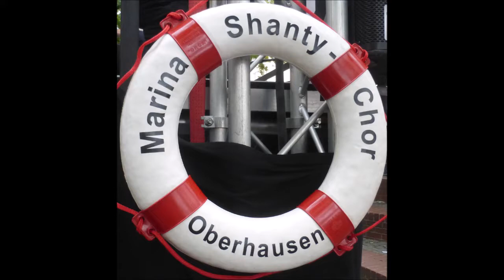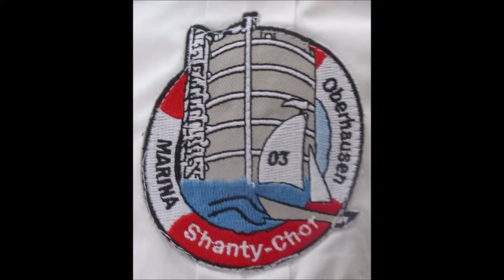1669 * Der Sportler * Musikfestival Ruhr * Shanty Chor Oberhausen Essen * 3 * 04.09.2018